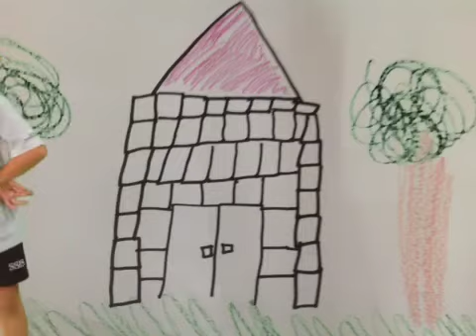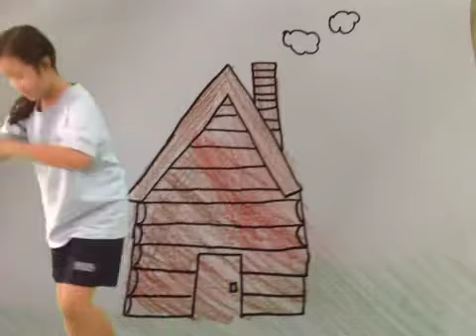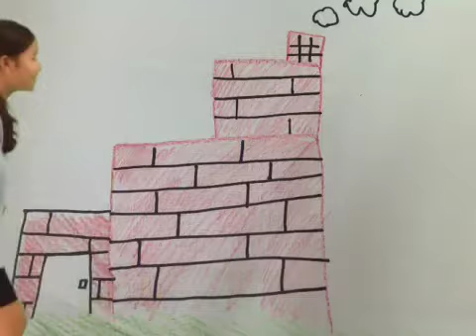3JJ Nam Nam